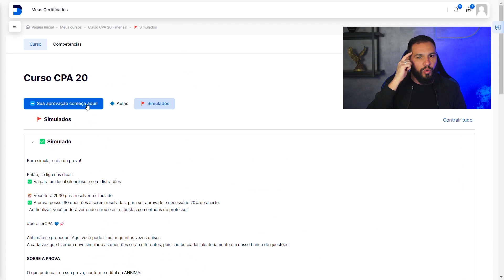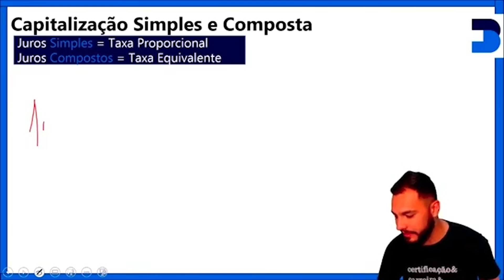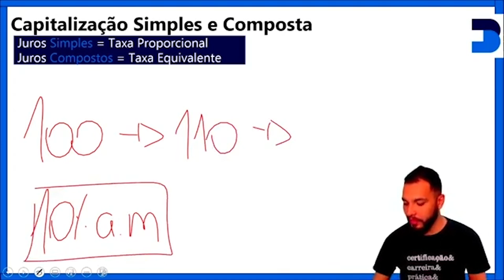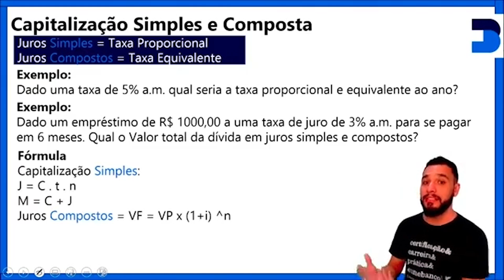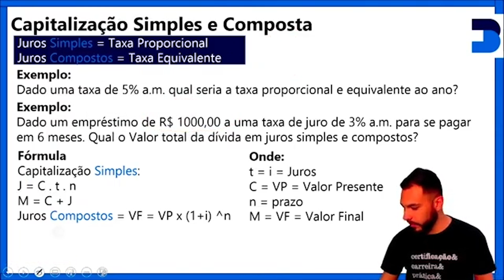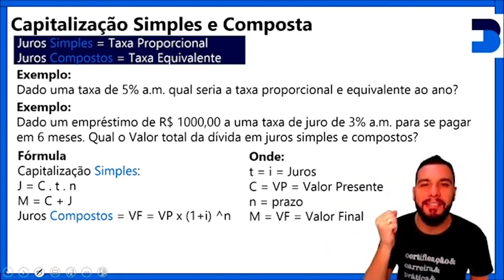Capitalização Simples e Composta - Curso CPA-20 GRATUITO ATUALIZADO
No curso preparatório CPA-20 da Eu me banco, você tem acesso a:

✅ Vídeo aulas gravadas por módulos e temas
✅ + de 1.000 questões com respostas em vídeo
✅ Caderno de questões dissertativas (próprio para memorização do conteúdo)
✅ Metodologia de estudos
✅ Suporte de professores via WhatsApp todos os dias da semana